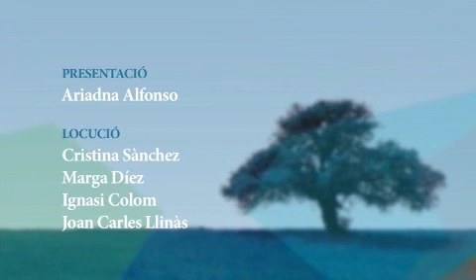MOSAIC 14 desembre 2014